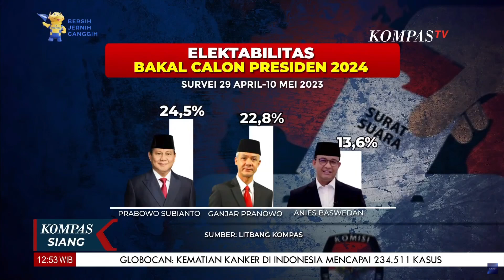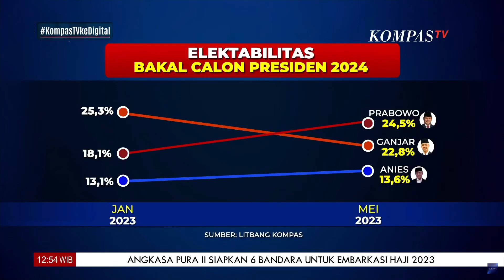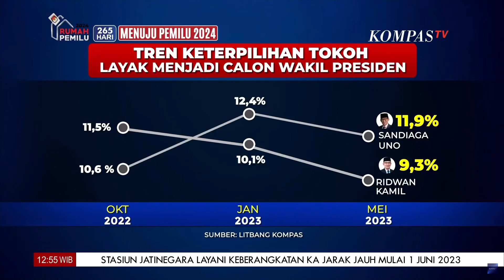Persaingan Bacapres Makin Sengit! Litbang Kompas: Prabowo & Ganjar Lebih Unggul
KOMPAS.TV - Persaingan Bacapres Makin Sengit, Litbang Kompas: Prabowo & Ganjar Lebih Unggul

Kompas TV
Independen | Terpercaya